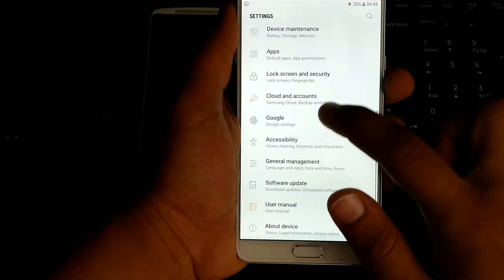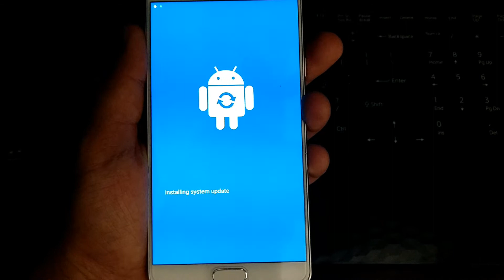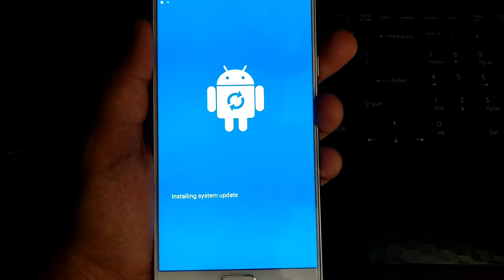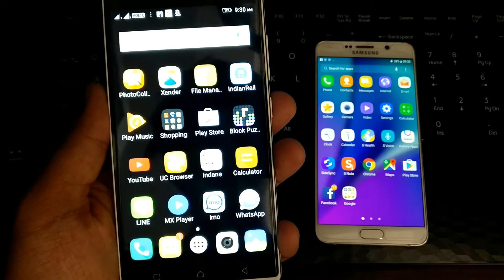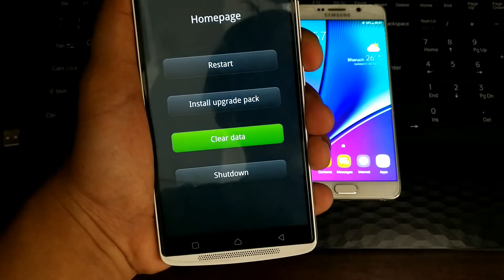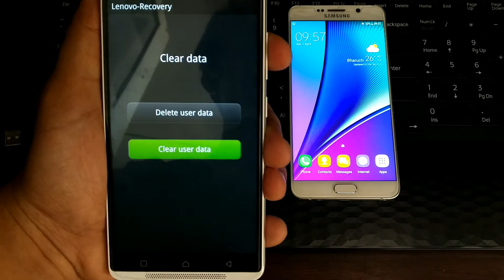How To Hard Reset For All Android Phone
How To Hard Reset Smartphone (Android Phone)
List : Lenovo | Samsung | Iphone | Xolo | MicroMax | Intex | Vivo | Oppo | Mi | Moto And All...
please For me !